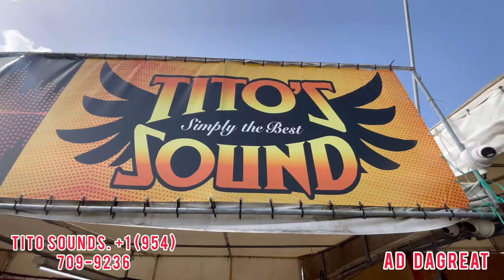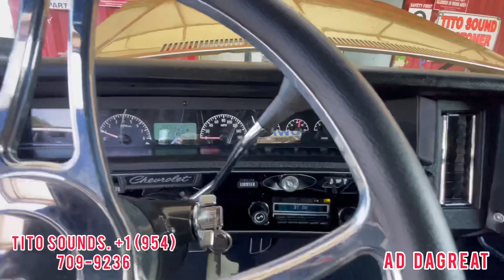Donk Chevy getting music system installed by Tito Sounds